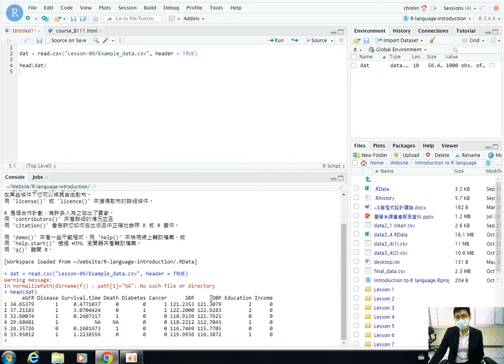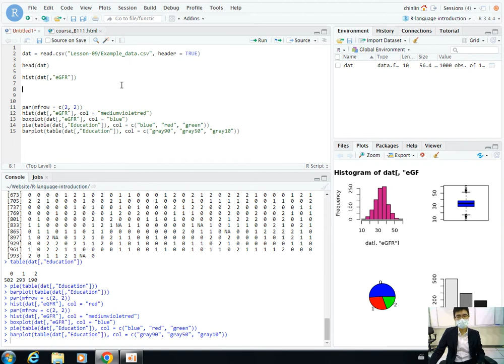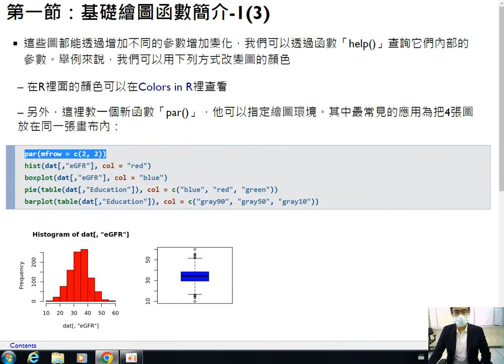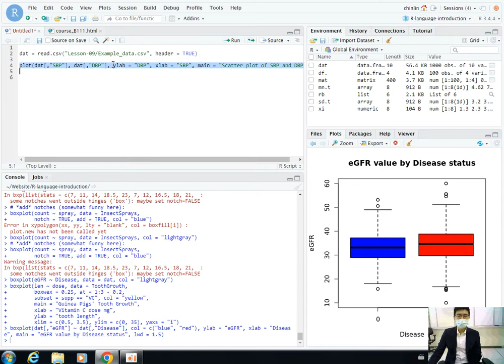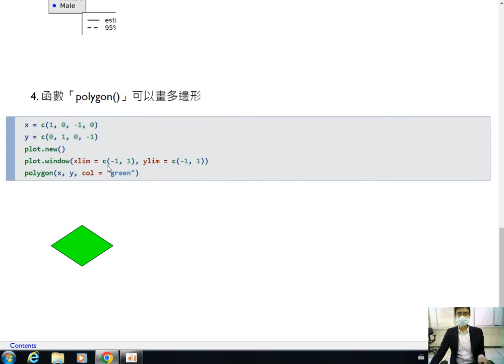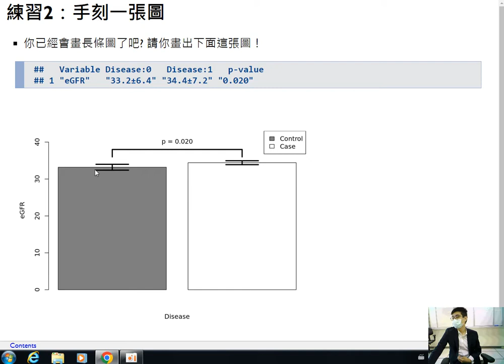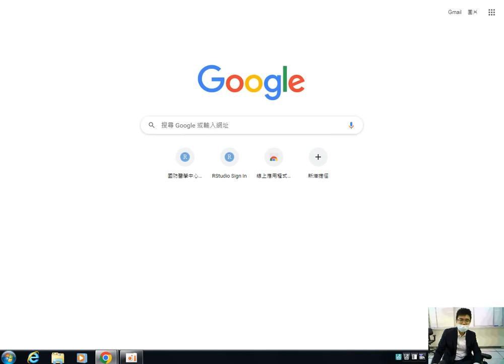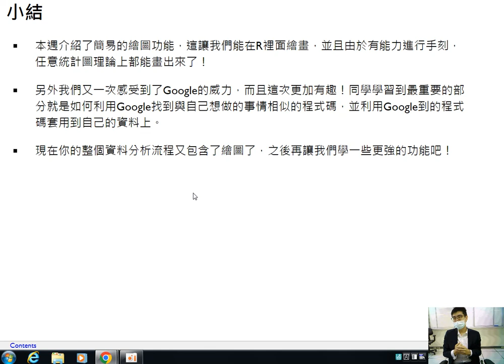R語言程式設計導論-第九課 簡易繪圖功能